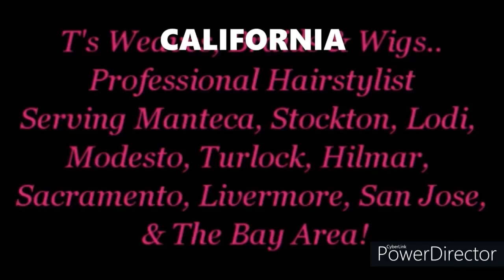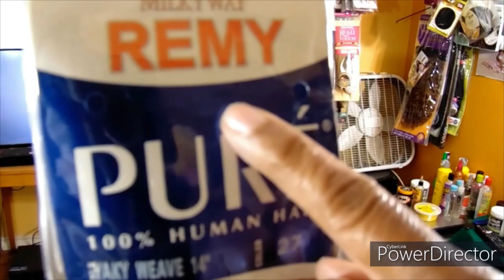WHAT TO DO FOR ALOPECIA, HAIR LOSS, THIN HAIR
HOW TO: HAIRSTYLE FOR ALOPECIA, HAIR LOSS, THIN HAIR

If You Are Experiencing Hair Loss, Alopecia, Thin Hair Etc. This Is The
Perfect Style For You!
It Will Protect Your Natural Hair.. As Well As Provide You With A Style,
That is Full & Covers Any Alopecia, Hair Loss Or Thin Hair You May Have!
Please View More Videos & Pics On My Face Book Page @
T's Braids & Weaves